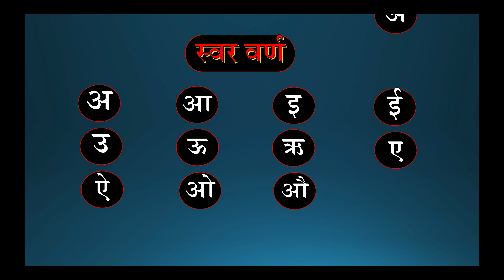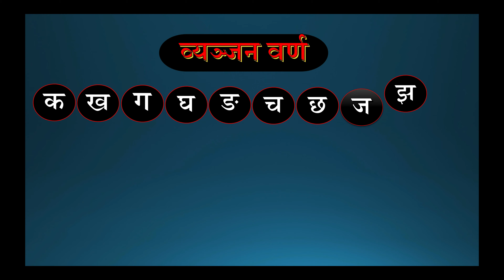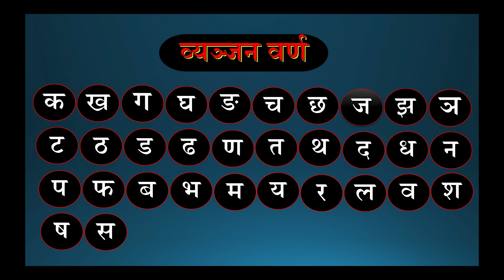Nepali Alphabet Consonants and Vowels Lesson:121 नेपाली वर्णमाला व्यञ्जन वर्ण दोस्रो खण्ड पाठ: १२१